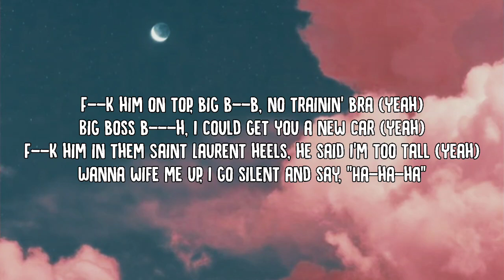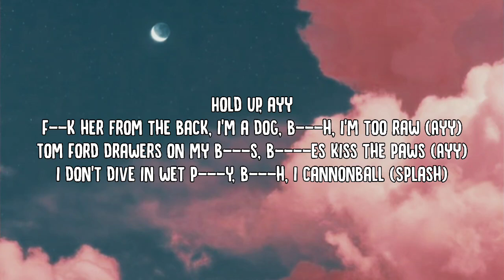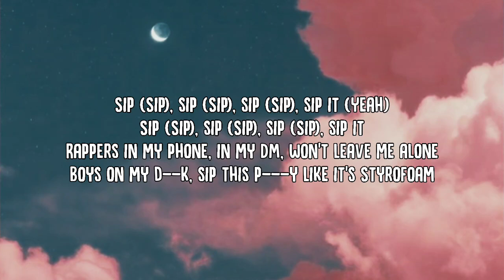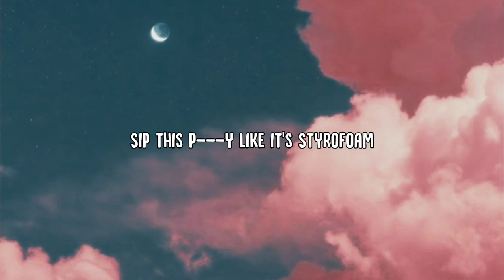Iggy Azalea, Tyga - Sip It (Clean - Lyrics)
Iggy Azalea, Tyga - Sip It (Lyrics)

🎵Please Let us know if the video is to be removed. it'll be removed asap.

🎵 Iggy Azalea - Sip It (Lyrics) :
[Intro: Iggy Azalea]
(Pussy, pussy, pussy, pussy, pussy)
Got it on smash
OG Parker

Fuck him on top, big boob, no trainin' bra (Yeah)
Big boss bitch, I could get you a new car (Yeah)
Fuck him in them Saint Laurent heels, he said I'm too tall (Yeah)
Wanna wife me up, I go silent and say, "Ha-ha-ha"
Uber on the way, he said can he stay? (Stay)
Don't pull in my garage, Rolls Royce in driveway (Way)
I don't got no time though to beef on no vinyl
I'm countin' my baggies, you hoes wanna be viral

[Pre-Chorus: Iggy Azalea]
Blonde, blonde, blonde, blonde, blonde, Richard on my arm
Rappers in my phone, in my DM, won't leave me alone
Blonde, blonde, blonde, blonde, hair thirty inches long
Boys on my dick, sip this pussy like it's Styrofoam, ayy

[Chorus: Iggy Azalea]
Sip (Sip), sip (Sip), sip (Sip), sip it (Ha)
Sip (Sip), sip (Sip), sip (Sip), sip it
Boys on my dick, sip this pussy like it's Styrofoam (Yeah)
Sip (Sip), sip (Sip), sip (Sip), sip it (Yeah)
Boys on my dick, sip this pussy like it's Styrofoam

[Post-Chorus: Iggy Azalea]
Sip this pussy like it's Styrofoam
(Pussy, pussy, pussy, pussy)

Hold up, ayy
Fuck her from the back, I'm a dog, bitch, I'm too raw (Ayy)
Tom Ford drawers on my balls, bitches kiss the paws (Ayy)
I don't dive in wet pussy, bitch, I cannonball (Splash)
I serve these hoes, no, bitch, I don't play volleyball
Let's play a game, cash or the fame? (Fame)
She fucked me good, she might get a chain (Chain)
I don't got no time, ho
Let's fuck now, leave tomorrow (Bitch)
Got a Birkin bag, hundred on a tag
Strippers poppin' ass, throwin' car notes (Woo)
Woah, woah, woah, woah, woah, drop the fuckin' top
Let me do my thing, make it rain on this fuckin' thot
This is why I'm hot, in Miami, make that temper drop
Lick a lollipop, suck me dry 'til it's not a drop (Bitch)